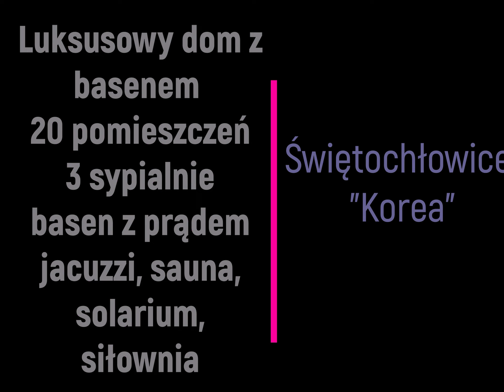AS Nieruchomości Profesjonalne Biuro Nieruchomości Luksusowy dom z basenem w Centrum miasta